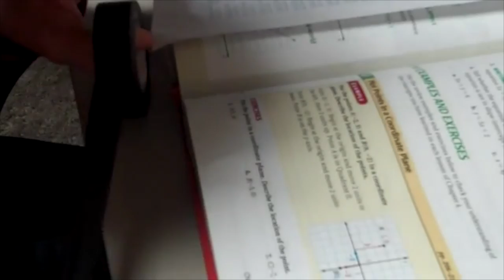Winter Wonder episode 4 Procrastination problem?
Do you have an idea you would like us to film?  post a comment and we will try to film and post it!!!